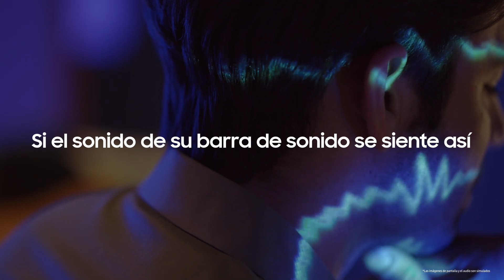Samsung | La QSoundbar que se adapta a tu espacio 🎶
Viví una nueva experiencia única de tus contenidos favoritos desde cualquier espacio de tu casa 🏡😉

La QSoundbar con su tecnología SpaceFit Sound Pro fusiona la claridad y el audio envolvente con bajos optimizados, adaptándose al espacio 🔊